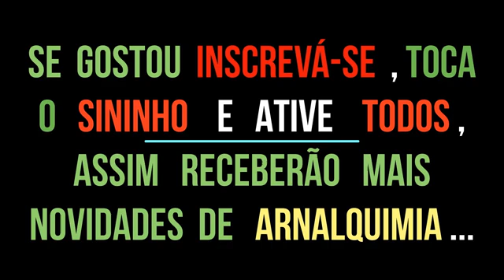Jonathan Neves - cover - gostava tanto de você